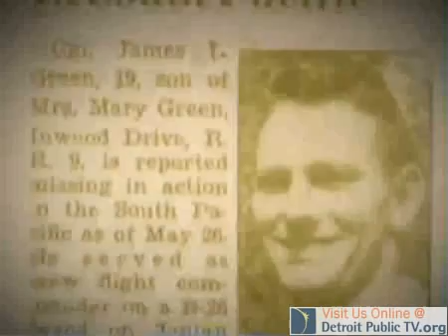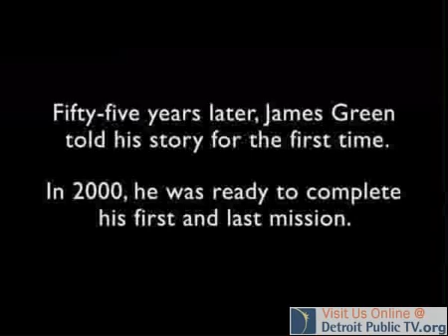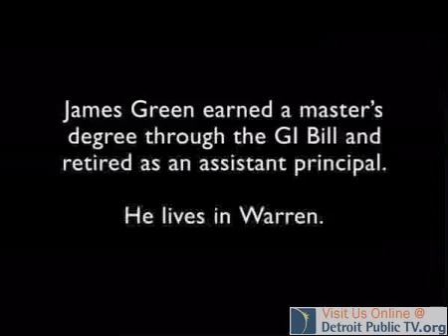THE PRISONERS OF KEMPEI TAI: JAMES GREEN | Michigan Voices of The War | Veterans Stories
The prisoners of Kempei Tai were not considered POWs but war criminals because of their part in the horrific fire bombing of Japan.  Sergeant Jim Green's B-29 was shot down on his very first mission.  During his nearly four month long captivity, Green was bayoneted, beaten, and nearly starved to death before being liberated after the atomic bomb was dropped on Hiroshima and Nagasaki.